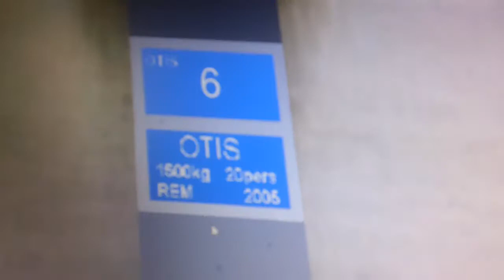2. Skyscrakersim Otis Traction Elevator At Dundrum Town Center